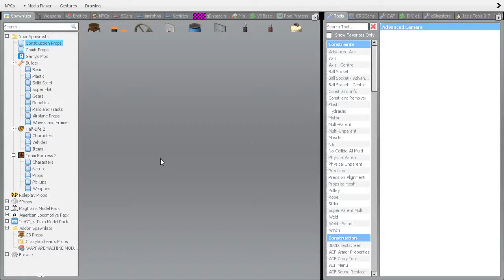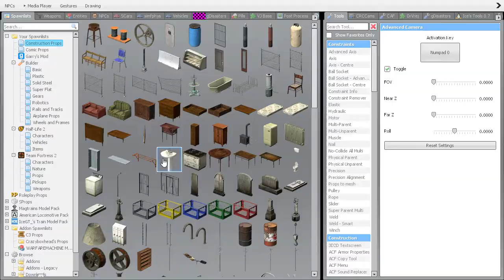Garry's Mod | forgotten asylum horror map